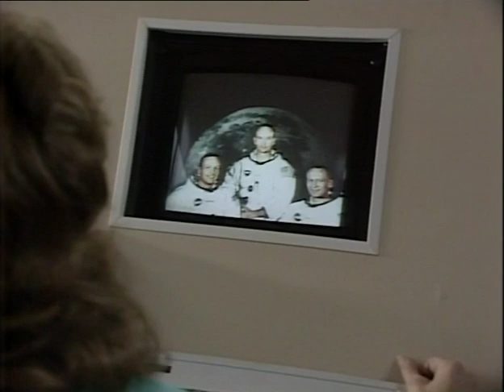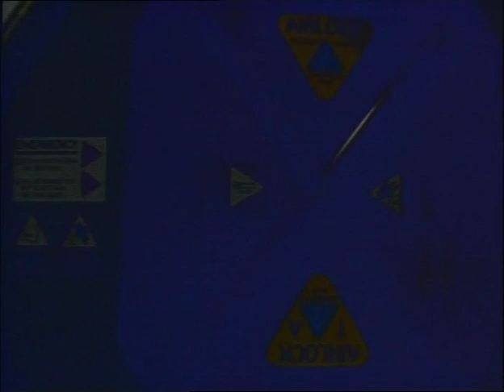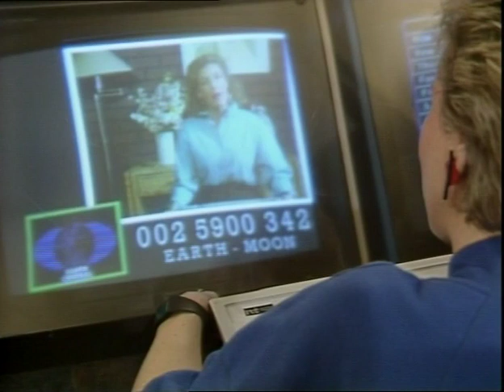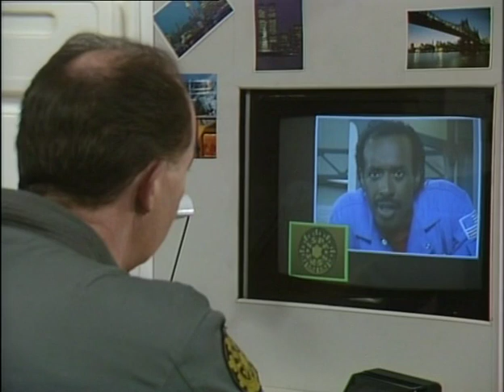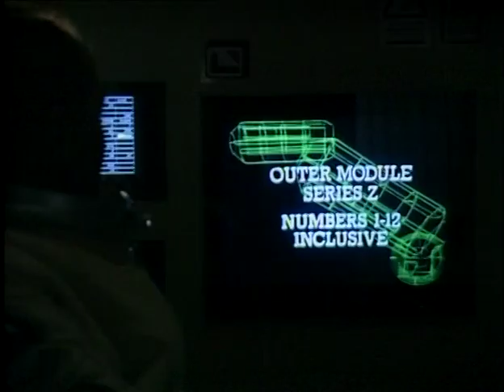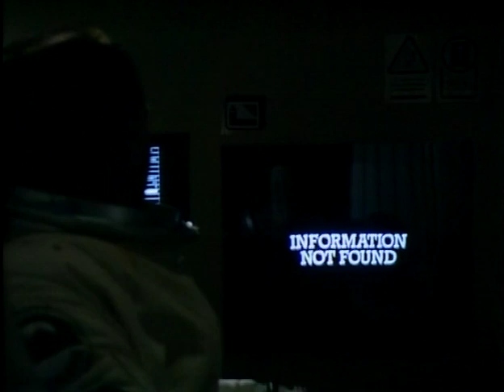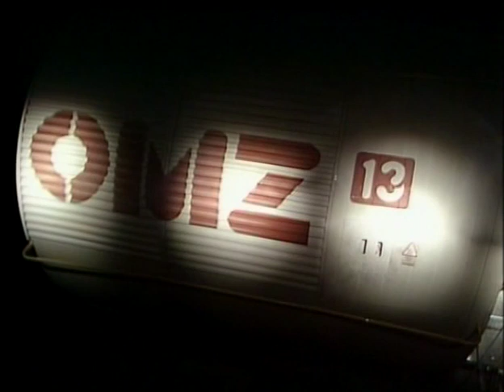Star Cops S01 E04 Trivial Games and Paranoid Pursuits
Plot: As Spring attempts to persuade the sceptical Americans to allow him to open a Star Cops office on their space station, the Ronald Reagan, he is asked to investigate the disappearance of a scientist Dr Harvey Goodman from the Ronald Reagan station. The station personnel deny that Goodman or the section of the station he worked in – OMZ13 – ever existed. Out near the Sun, a salvage ship finds an abandoned capsule, designated OMZ13, floating in space...
Notes: This episode introduces Alexander Krivenko.

Guest Stars: Daniel Benzali (as Commander Griffin), Marlena Mackey (as Dilly Goodman), Robert Jezek (as Pete Lennox), Morgan Deare (as Harvey Goodman).